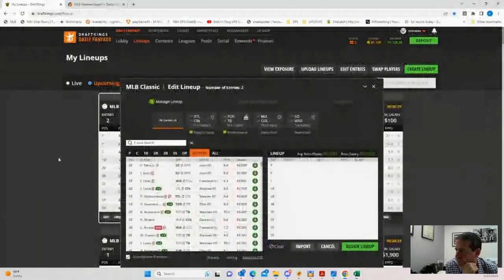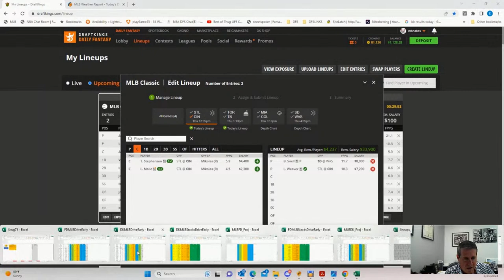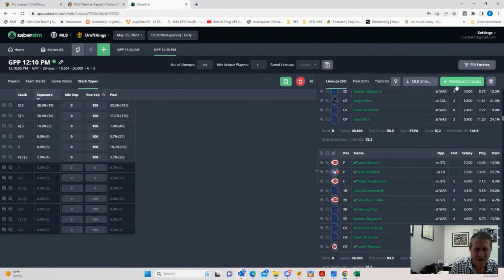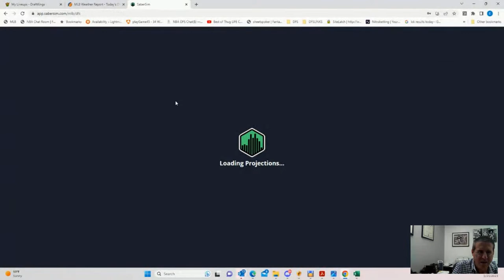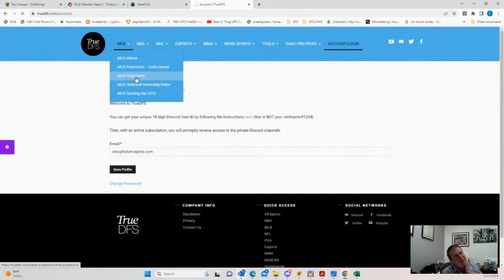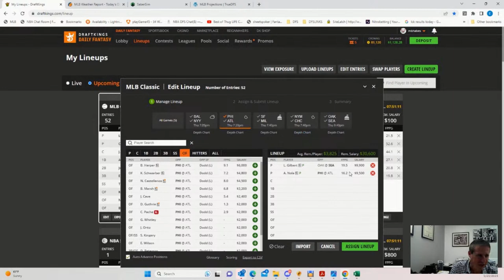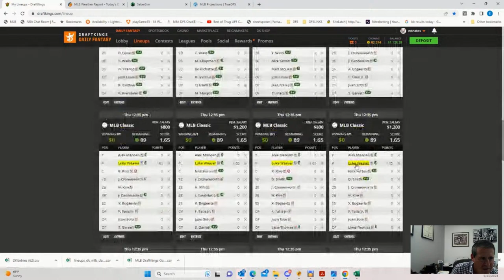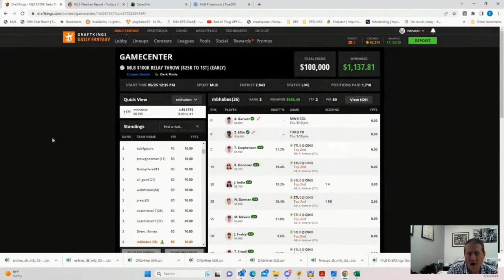MLB EARLY SLATE LINEUP BUILD AND PROCESS VIDEO/MAIN SLATE PREVIW